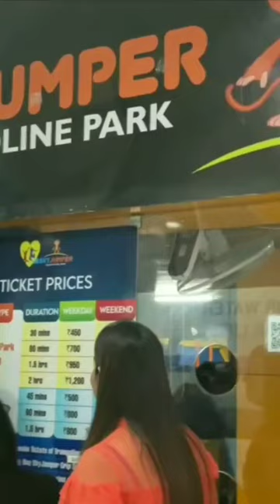Meet Sanju sehrawat in Gurgaon! Anuj Tiwari vlogs!